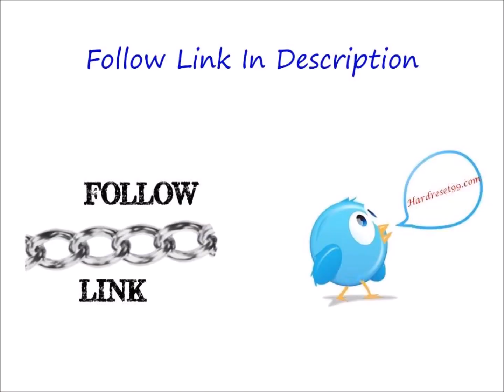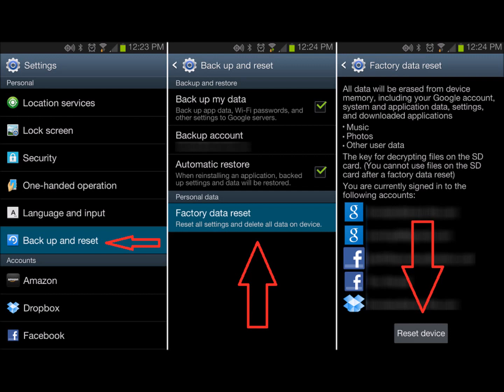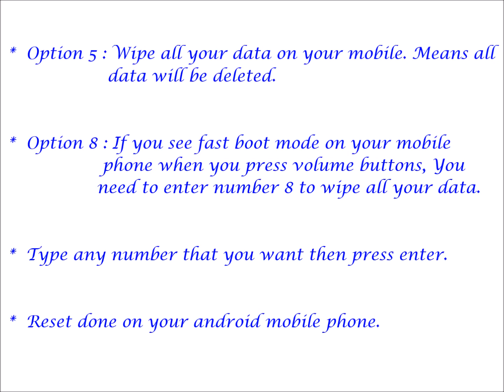Lyf Water 4 Hard reset, Factory Reset & Password Recovery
Lyf Water 4  Hard Reset. You can easily unlock your android mobile phone for free. You do not need any software knowledge. Here we are also provide password recovery with android tools & drivers and With your Google account etc. Please note that Hard reset delete all your data from your mobile. You will not recover your data like apps, contacts and Files etc.

Lyf Water 4 Hard Reset :

   reboot menu.

Lyf Water 4 factory Reset :

   your settings.
   option.
   storage.